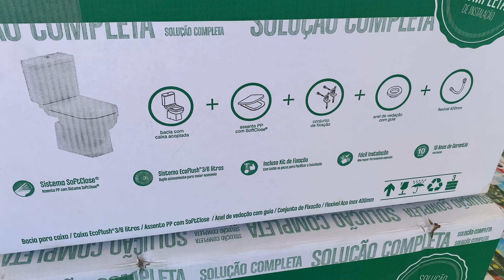PROJETO 2 - PORCELANATO E PINTURA: Como andam os trabalhos? Canal "Os Construtores" no YouTube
Fala meus amigos, tudo bem ? No vídeo de hoje mostro para vocês um pouquinho do andamento do nosso (PROJETO 2) casa de condomínio com três suítes. Nele veremos como anda o serviço de acabamento em porcelanato e o serviço de pintura também os protetores de piso polido que utilizamos na parte interna, super importante para garantir que os pisos não risquem e nem fiquem danificados... E um incidente, o pintor quebrou uma telha mais nada de grave, resolvido rapidamente.

Acompanhe tudo na playlist e vamos que vamos !

Comente o que achou e dê likes para que possamos continuar fazer conteúdos para o canal e consequentemente melhorar dia a dia.

Se inscreva em nosso canal “Os construtores” do youtube, todos os dias às 21h um videozinho falando um pouco das nossas lidas com as construções de casas ou com os carros/moto que são nossa paixão.

Um grande abraço a todos e tudo de melhor para você !!